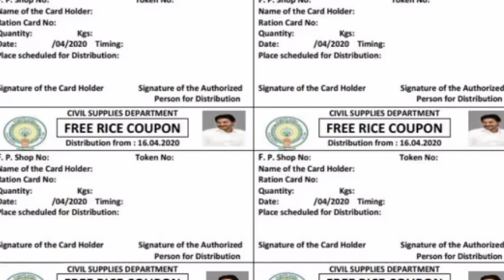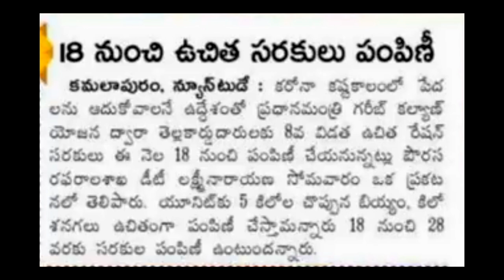మరొకసారి ఉచిత రేషన్ పంపిణీ| పాత రేషన్ కార్డు ఉన్న వారికి రేషన్‌ ఇస్తారా లేదా ? Details 2020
AP free Ration updates 2020